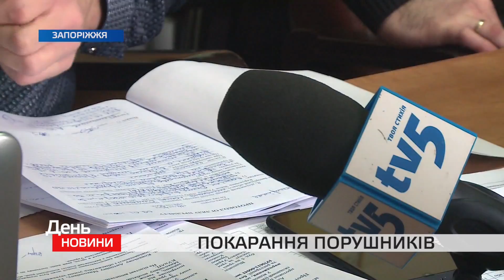Адміністративна комісія запорізької міськради розглянула правопорушення, скоєні за останні два тижні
Адміністративна комісія запорізької міськради розглянула близько 30 правопорушень, скоєних за минулі два тижні.